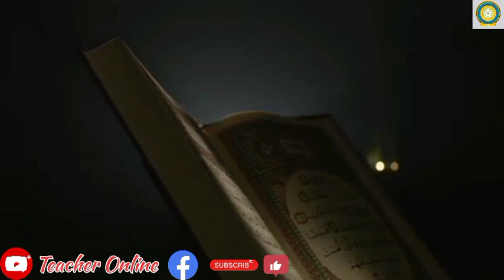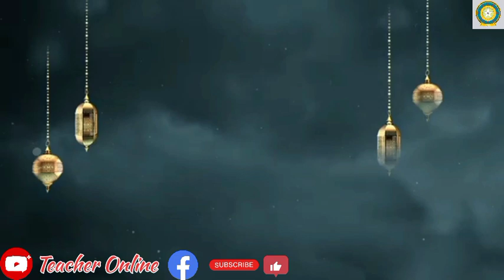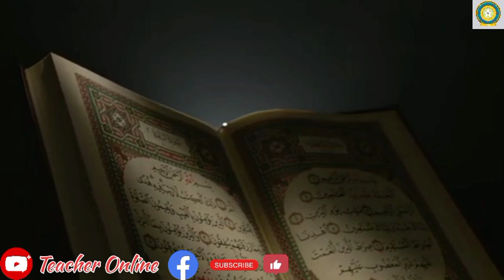Tilawah in Salah|| تلاوة القرآن الكريم في الصلاة. القاري عمر الدريويز|| Beautiful Recitation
🕋❤️تلاوة القرآن الكريم في الصلاة. القاري عمر الدريويز❤️🕋
Well Come to my Channel
"Teacher Online"
❤️Beautiful Recitation❤️
None has the right to be worshipped but(God) (Allah) alone, Who has no partner.
His is the dominion and His is the praise, and He is Able to do all things. He has the power to do everything.
We must follow the prophet Mohammad PBUH in great way.
FULL QURAN SURAH’S NAMES
01.Surah Al-Fatihah
02.Surah Al-Baqarah

03.Surah Al-imran

04.Surah An-Nisa

05.Surah Al-Ma’idah
06.Surah Al-An’am

07.Surah Al- A`raf
08.Surah Al-Anfal

09.Surah At-Tawbah

10.Surah Yunus

11.Surah Hud

12.Surah Yusuf

13.Surah Ar-Ra’d

14.Surah Ibrahim

15.Surah Al-Hijr
16.Surah An-Nahl

17.Surah Al-‘Isra

18.Surah Al-Kahf

19.Surah Maryam

20.Surah Taha

21.Surah Al-‘Anbya’
22.Surah Al-Haj

23.Surah Al-Mu’minun
24.Surah An-Nur

25.Surah Al-Furqan

26.Surah Ash-Shu`ara
27.Surah An-Naml

28.Surah Al-Qasas

29.Surah Al-`Ankabut

30.Surah Ar-Rum

31.Surah Luqman
32.Surah As-Sajdah

33.Surah Al-‘Ahzab

34.Surah Saba’

35.Surah Fatir

36.Surah Ya-Sin

37.Surah As-Saffat

38.Surah Sad

39.Surah Az-Zumar

40.Surah Ghafir

41.Surah Fussilat

42.Surah Ash-Shuraa

43.Surah Az-Zukhruf
44.Surah Ad-Dukhan

45.Surah Al-Jathiyah
46.Surah Al-‘Ahqaf

47.Surah Muhammad

48.Surah Al-Fath
49.Surah Al-Hujurat

50.Surah Qaf

51.Surah Adh-Dhariyat
52.Surah At-Tur

53.Surah An-Najm

54.Surah Al-Qamar

55.Surah Ar-Rahman
56.Surah Al-Waqi`ah

57.Surah Al-Hadid

58.Surah Al-Mujadila

59.Surah Al-Hashr

60.Surah Al-Mumtahanah
61.Surah As-Saf

62.Surah Al-Jumu’ah

63.Surah Al-Munafiqun
64.Surah At-Taghabun

65.Surah At-Talaq

66.Surah At-Tahrim

67.Surah Al-Mulk

68.Surah Al-Qalam

69.Surah Al-Haqqah

70.Surah Al-Ma’arij
71.Surah Nuh

72.Surah Al-Jinn

73.Surah Al-Muzzammil

74 Surah Al-Muddaththir

75.Surah Al-Qiyamah

76.Surah Al-‘Insan

77.Surah Al-Mursalat

78.Surah An-Naba’

79.Surah An-Nazi’aat

80.Surah Abasa

81.Surah At-Takwir

82.Surah Al-Infitaar
83.Surah Al-Mutaffifin
84.Surah Al-Inshiqaq

85.Surah Al-Burooj

86.Surah At-Tariq
87.Surah Al-A’la
88.Surah Al-Ghaashiyah
89.Surah Al-Fajr
90.Surah Al-Balad
91.Surah Ash-Shams
92.Surah Al-Lail
93.Surah Ad-Duha
94.Surah Ash-Sharh
95.Surah At-Tin
96.Surah Al-Alaq
97.Surah Al-Qadr
98.Surah Al-Baiyyinah
99.Surah Az-Zalzalah
100.Surah Al-Aadiyaat
101.Surah Al-Qari’ah
102.Surah At-Takaathur
103.Surah Al-Asr
104.Surah Al-Humazah
105.Surah Al-Feel
106.Surah Quraish
107.Surah Al-Maa’oon
108.Surah Al-Kauthar
109.Surah Al-Kaafiroon
110.Surah An-Nasr
111.Surah Al-Masad
112.Surah Al-Ikhlaas
113.Surah Al-Falaq
114.Surah An-Naas